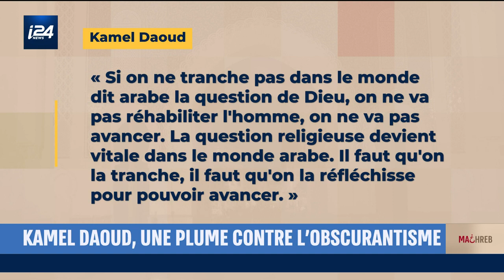MAG'HREB | Kamel Daoud, une plume contre l'obscurantisme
MAG'HREB | Qui est Kamel Daoud, cet homme qui ne cesse de prôner la laïcité et l'échange religieux ? Delphine Horvilleur, Emmanuel Macron ou encore Patrick Bruel, ils sont nombreux à le consulter. Portrait d'un écrivain algérien incontournable.

Le magazine de Cyril Amar sur l'actualité du Maghreb